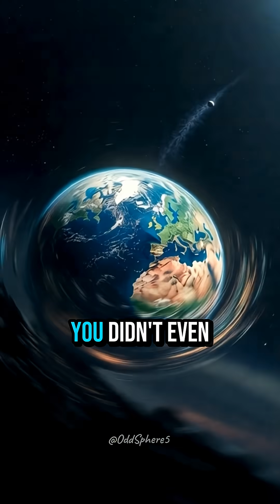The Moon Is Escaping Earth — What Happens When It’s Gone?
Hey there, cosmic thinker 🌌 — welcome to the channel where science and imagination collide! Here, we ask the wildest questions: What if Earth fell into a black hole? What if humans could see in the dark? What if reality had a “glitch” button?
Expect bright animations, real science, and a pinch of humor — because curiosity should never be boring. 🚀✨

Mind-bending facts, bizarre what-ifs, and epic science twists. OddSphere is where curiosity meets chaos — and you’ll never look at the world the same way again.
From the mysteries of deep space 🌌 to the secrets of the human body 🧠, from strange history 📜 to future tech 🤖 — we bring you short, weird, and addictive videos that make you question reality.